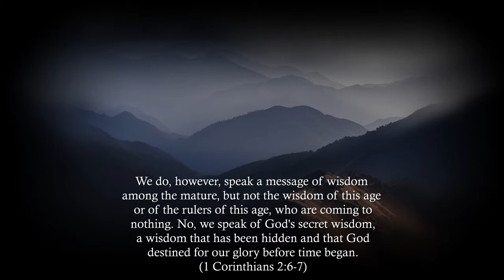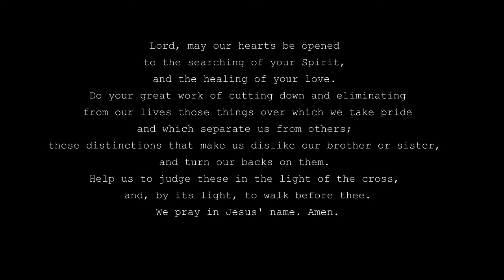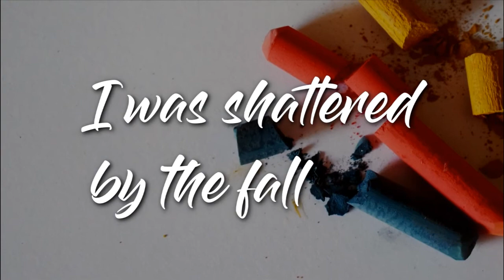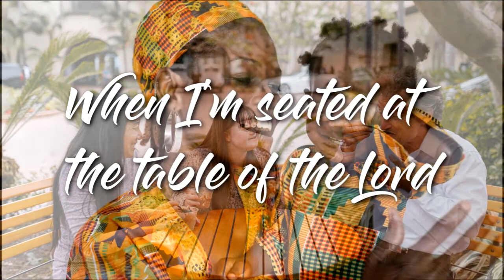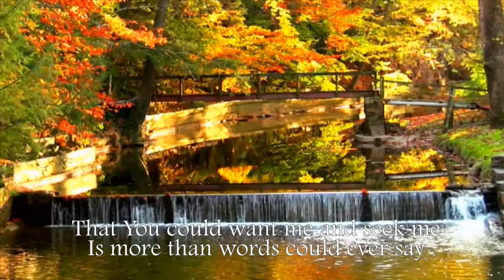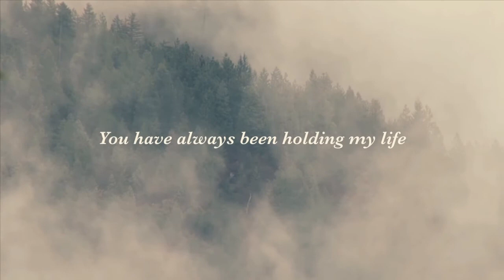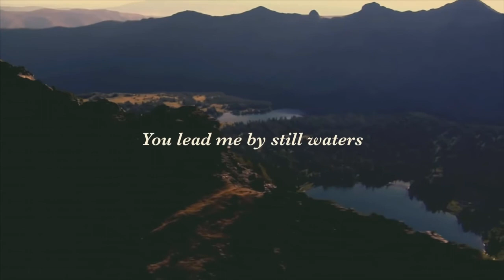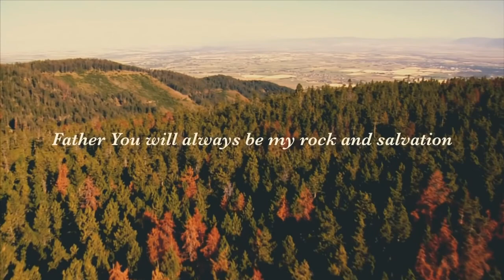Behind Divisions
Paul is very concerned about this matter of incipient division in the church at Corinth